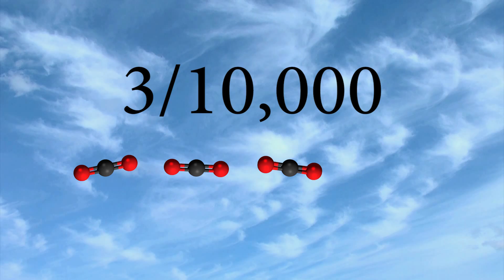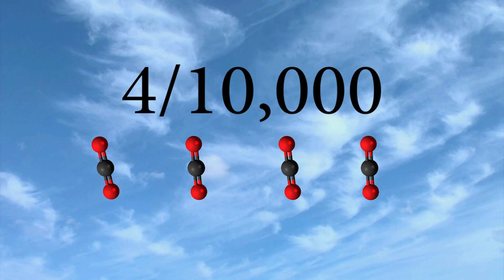9. International Conference on Climate Change ICCC 9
Das Heartland Institute veranstaltete in Las Vegas im Juli des Jahres 2014 die 9. Internationale Klimakonferenz. Von dieser Konferenz wurde eine Kurzvorstellung als Video produziert, das von EIKE mit deutschen Untertiteln versehen wurde.